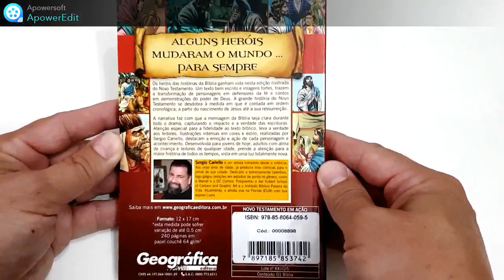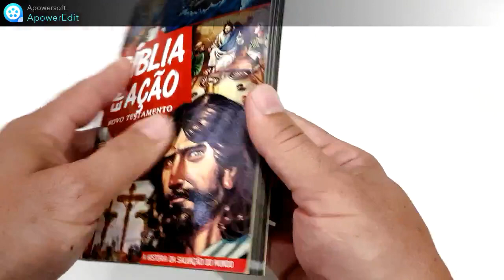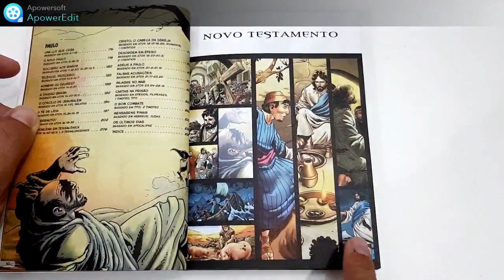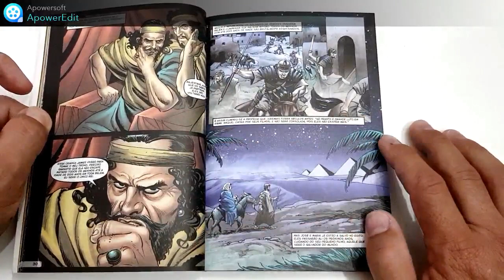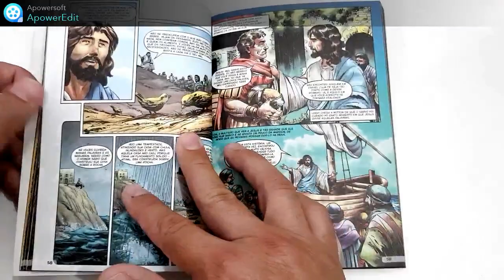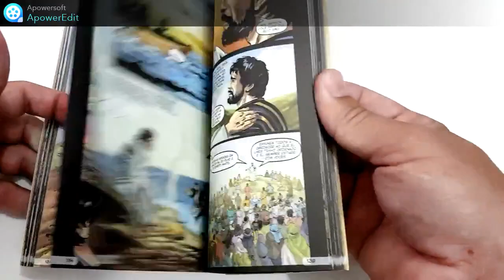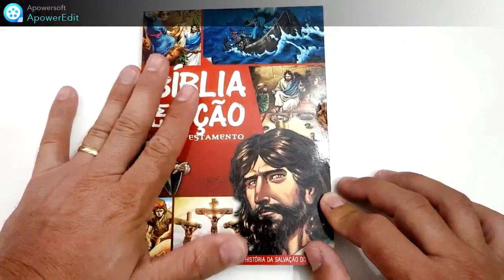BÍBLIA EM AÇÃO NT